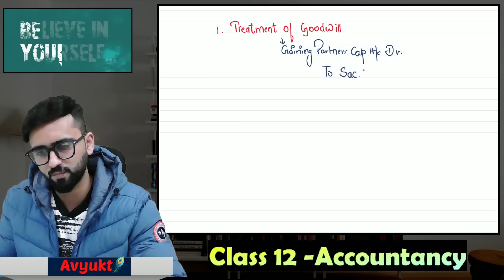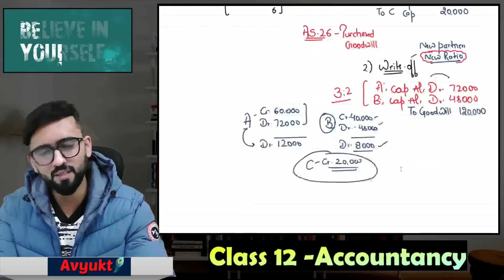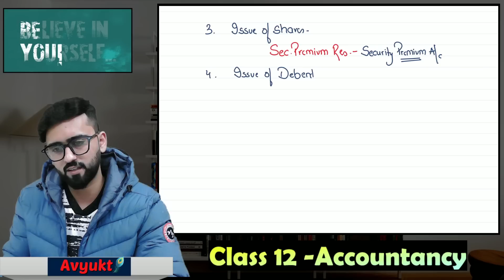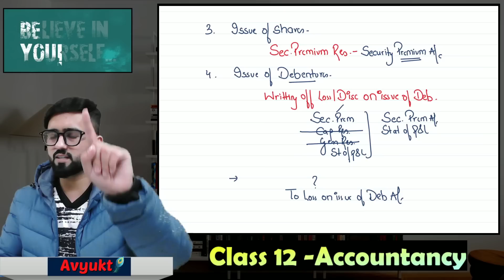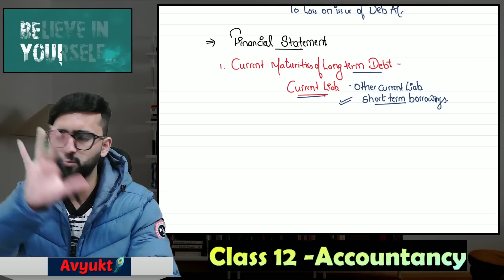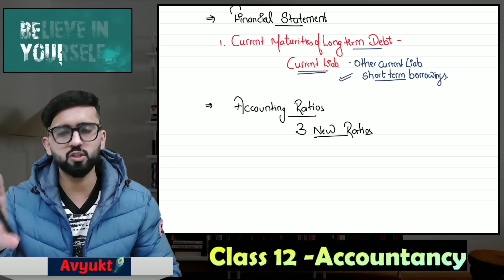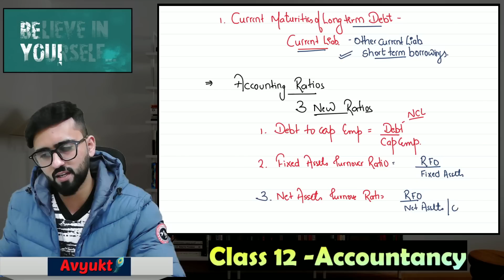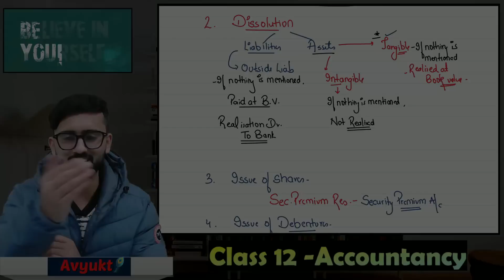Important Changes in Class 12 Accounts by CBSE | CA Hardik Manchanda